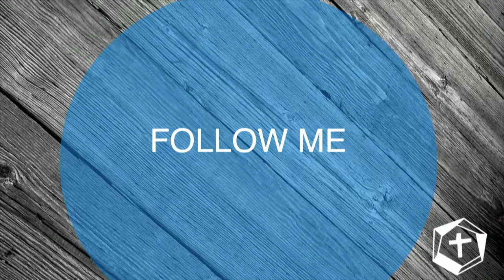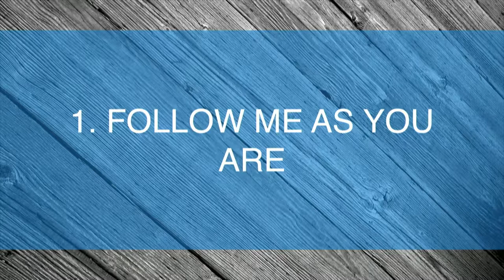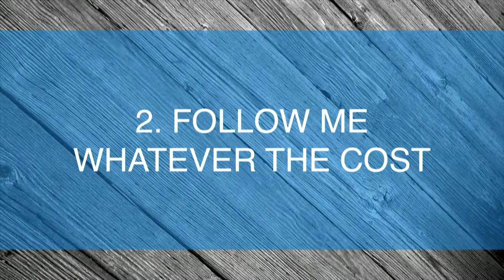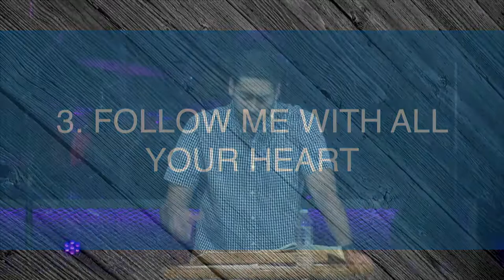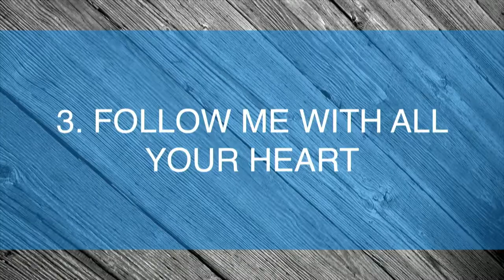Follow Me | 8.4.19 | Sam Landrith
8.4.19
Sam Landrith